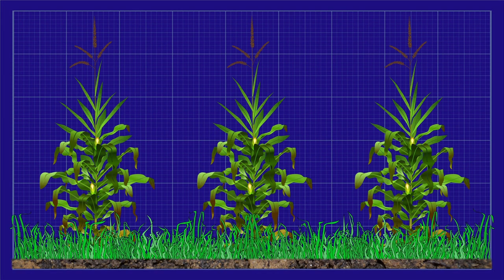Scientia | Uso constante de herbicidas (23/09/19)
O uso constante de herbicidas e a produção de monocultura fazem com que as plantas daninhas se tornem cada vez mais resistentes e causem prejuízos as plantações.

Nesta edição do Scientia, conheça o trabalho de pesquisadores da UFPR que se dedicam a entender a adaptabilidade dessas plantas, a fim de encontrar formas de diminuir suas incidências e melhorar a qualidade das lavouras.